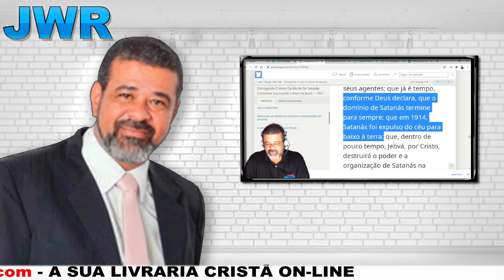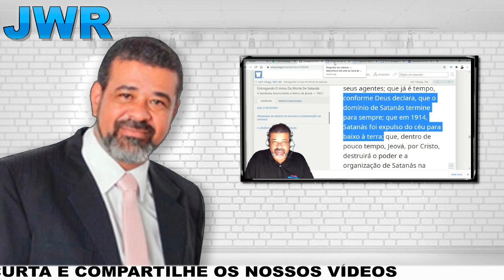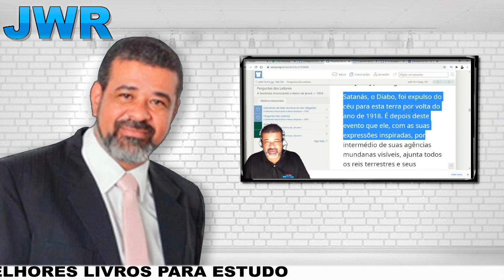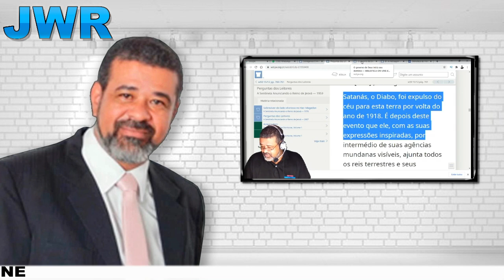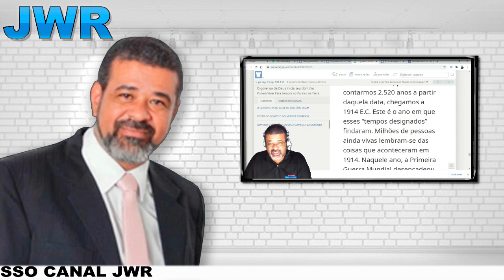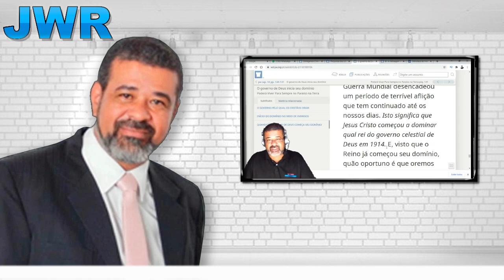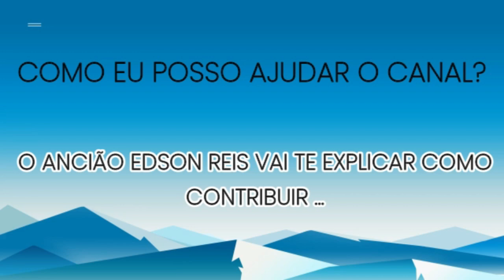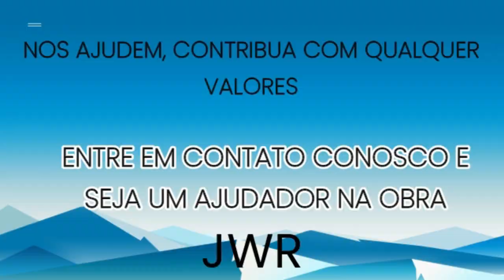CORPO GOVERNANTE - A NOVA LUZ DA BIBLIA NOVA É DE 1958 - ORIGINAL SETEMBRO DE 2020 -JWR